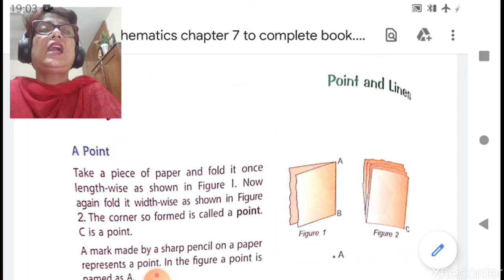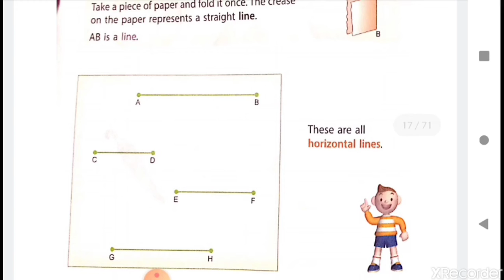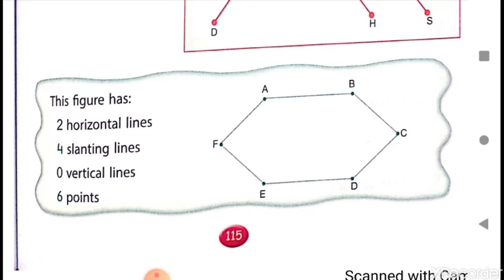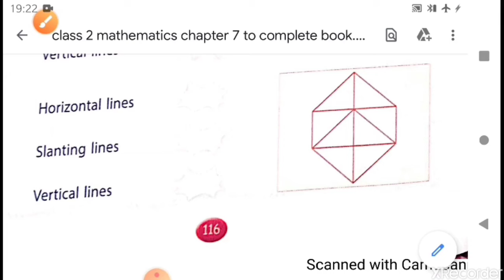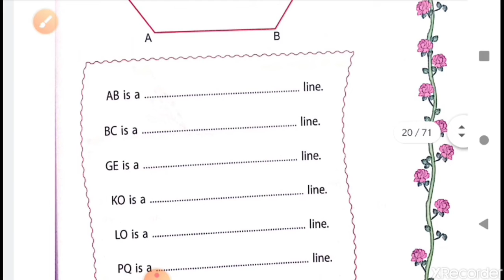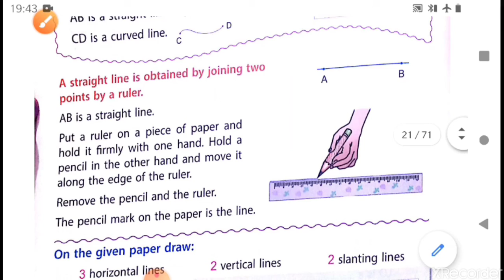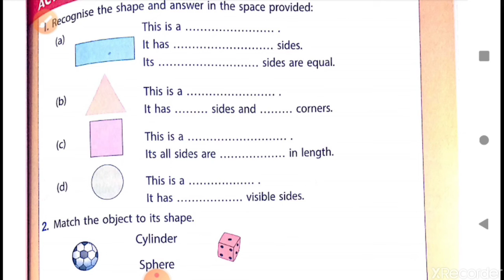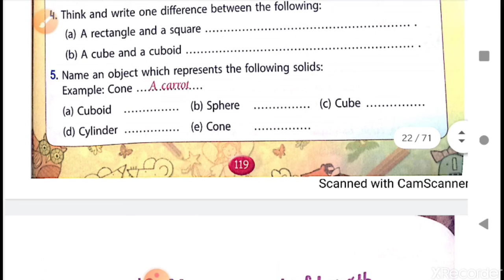Class II Mathematics 13 -05- 2020 by Mrs Ranjana Dhar